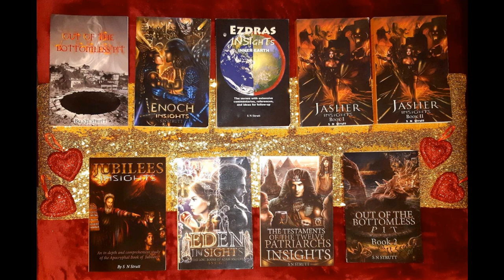HOLLOW EARTH & ESDRAS INSIGHTS A NEW BOOK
'INSIGHTS' VIDEO NO 117 -THE HOLLOW EARTH AND MY NEW BOOK ESDRAS INSIGHTS TAKEN FROM BOTH 1ST AND 2ND ESDRAS PLUS '4000 YEARS' SYNOPSIS OF BIBLICAL HISTORY FROM CREATION TO CHRIST

MY NEW BOOK WILL COME OUT LATE JULY/AUGUST 2023

SEE MY 2 BOOKS ON THE PARANORMAL/SUPERNATURAL: 'OUT OF THE BOTTOMLESS PIT' BOOKS 1 & 2.

SEE ALSO MY 8 'INSIGHTS' BOOKS WHICH ARE ALL BASED ON APOCRYPHAL BOOKS::-
1) ENOCH INSIGHTS
2) EZDRAS INSIGHTS
3) JASHER INSIGHTS BOOK 1.
4) JASHER INSIGHTS BOOK 2.
5) JUBILEES INSIGHTS.
6) EDEN INSIGHTS.
7) TESTAMENTS OF THE TWELVE PATRIARCHS 'INSIGHTS.
8) ESDRAS INSIGHTS